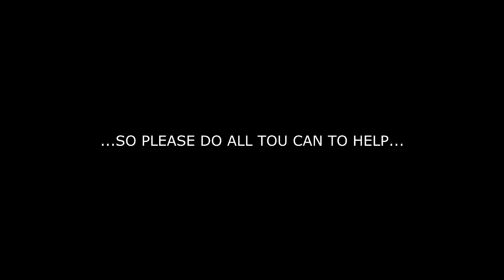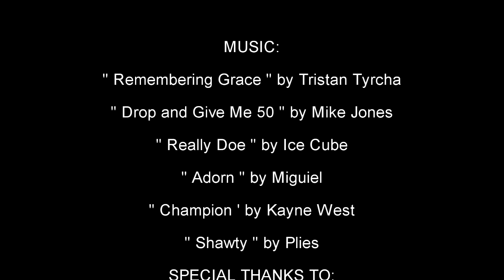THE SCOOP TALK SHOW #2 DEDICATION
THIS IS FOR THE VICTIMS AND SURVIVORS OF HURRICANE SANDY AND ALSO OF BREAST CANCER.